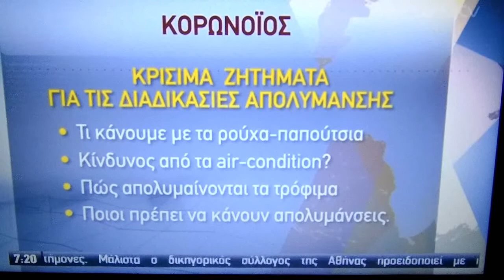οδηγίες για τον καθαρισμό και την απολύμανση προς το ευρύ κοινό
Δρ. Κώστας Ντελέζος καθ. εφαρμογών στο εργαστήριο απολύμανσης-αποστείρωσης και απομίανσης στο Παν/μιο Δυτ. Αττικής, συνέντευξη στην ΕΤ1 (εκπομπή Μαζί το Σαββατοκύριακο)Υπεύθυνες οδηγίες για τον καθαρισμό και την απολύμανση προς το ευρύ κοινό :
1.Eφαρμογές για τις επιφάνειες, τα χέρια, Α/C, ρουχισμό, τρόφιμα
2.Αποφεύγουμε το χημικό κίνδυνο και εμπιστευόμαστε μόνο τους ειδικούς για την απολύμανση.